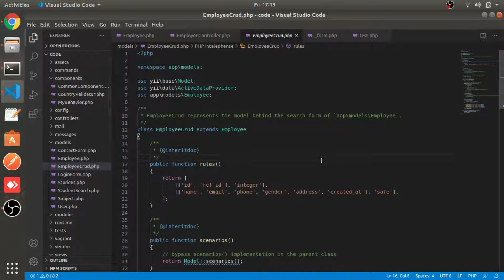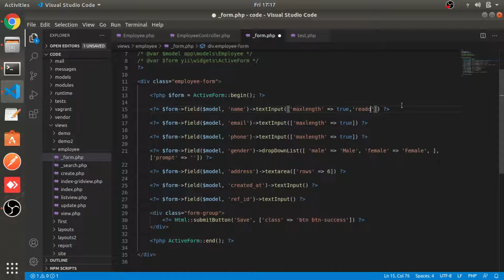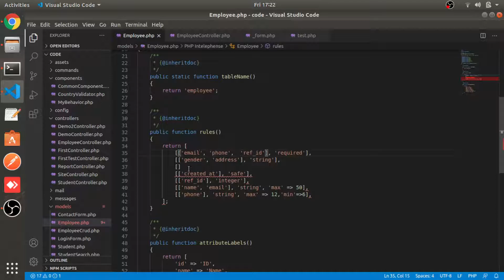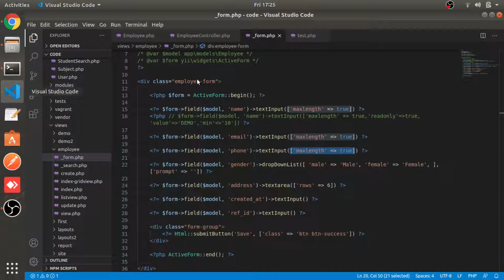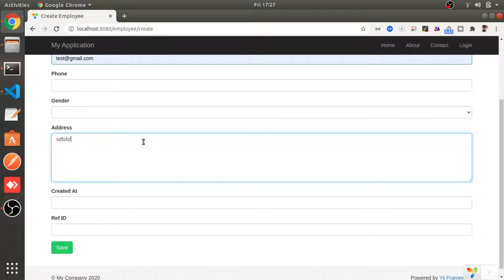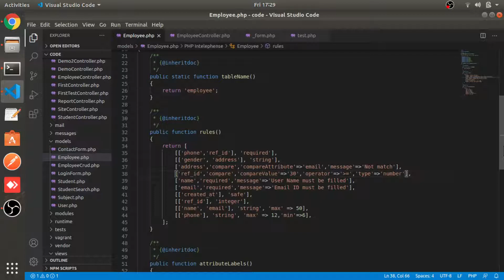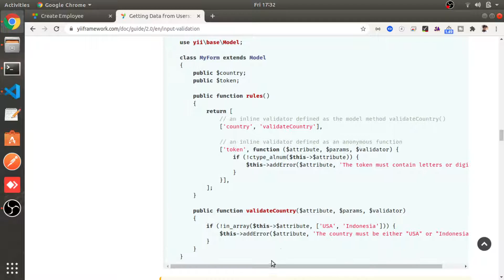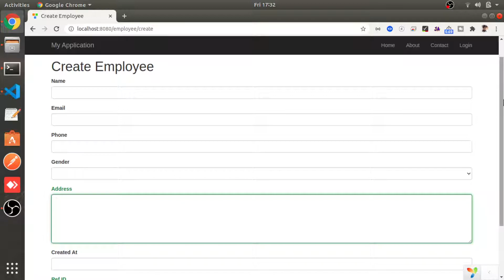Form Validation Rule Part #28 | Yii2 tutorials in hindi | Yii2 PHP Framework Tutorial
In this video you will learn about form validation rules in yii2 form .

 Yii2 PHP Framework Tutorial
 Yii2 tutorials in hindi